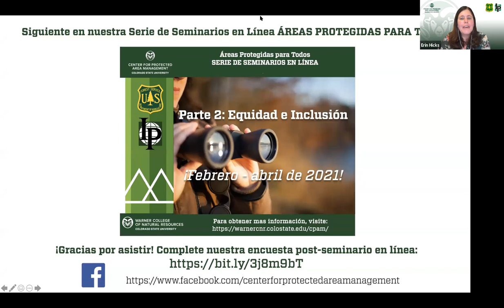AA.PP. Para Todos SESÍON 3B: Guardaparques Enfrentando las Oportunidades y Desafíos Durante COVID-19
Esta serie de seminarios web es organizada y ofrecida por el Centro para el Manejo de Áreas Protegidas (CPAM) de la Universidad Estatal de Colorado y los Programas Internacionales del Servicio Forestal de los Estados Unidos.

SESIÓN 3B “Guardaparques Enfrentando las Oportunidades y Desafíos Durante COVID-19” le invita a aprender de las experiencias de los guardaparques en la primera línea mientras enfrentan oportunidades y desafíos debido a la pandemia actual. Esta sesión fue moderada por ERIN HICKS (EE.UU..), Gerente de Proyectos, Centro para el Manejo de Áreas Protegidas, Universidad Estatal de Colorado. Fue grabada el 22 de octubre de 2020.